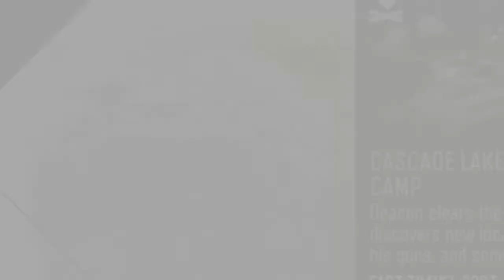Bounty Hunter Storyline Completion 【DAYS GONE】 Platinum Walkthrough Gameplay Part 84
In my DAYS GONE Platinum Walkthrough Gameplay video, you will see ALL Platinum Trophies, ALL Missions, ALL Cut Scenes / Cinematics, Full Game, OST, Soundtrack and more - only on PS4. Thanks for this amazing game Sony and Bend Studio!

► Mission(s):
     You Don't Want to Know
     Never Give Up Hope
     Take Back What's Mine

► Trophy(s):
N/A

► Horde(s):
Solomon Hill Horde - 22:59

►►►►► More About Days Gone ►►►►►

Ride and fight into a deadly, post pandemic America
Do you have the skill – and nerve – to survive the horrors of a broken world in this massive open-world action adventure?

With humanity devastated by a global pandemic and ravaged by feral creatures known as Freakers, any mistake could be your last in your attempt to carve out a new life in the hostile Pacific Northwest high-desert.